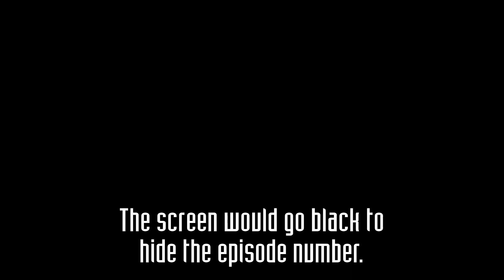Doctor Who - Invasion of the Dinosaurs: How the US edit looked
When Doctor Who was distributed in America in the 1980's, the episodes were usually edited together into one story. Sometimes, a few things were changed, such as the opening to "Invasion of the Dinosaurs".

I've reconstructed the US edit based on memory (after watching the tape at least 20 times...) in order to compare it with the DVD release.